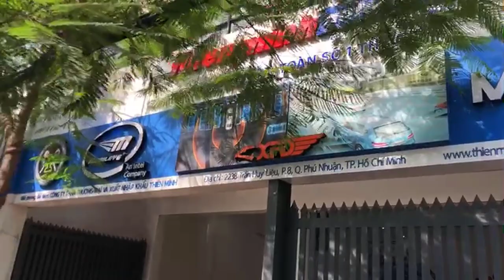Option đá cốp cho Hyundai Tucson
Option Đá cốp - Hyundai Tucson mang lại trải nghiệm tiện nghi, hiện đại, tiện ích với chi phí cực kì HỢP LÝ.
🎥 Xem thêm các chuyên mục khác:
📞Hotline Việt Nam: 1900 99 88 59
🏡 Trụ sở chính: Số 88 Khúc Thừa Dụ, Dịch Vọng, Cầu giấy, Hà Nội
🏡 Văn phòng Miền Trung: Số 138, Đ.Xô Viết Nghệ Tĩnh, Q.Hải Châu, Tp.Đà Nẵng
🏡 Văn phòng Miền Nam: Số 2/1 Hồng Hà, Phường 2, Quận Tân Bình, TP.HCM